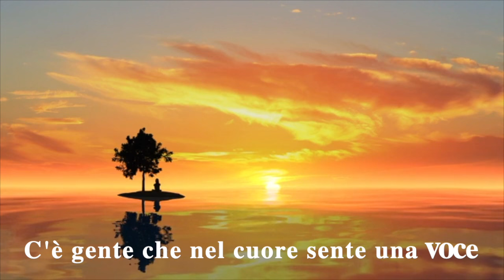C'è gente che...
Presentazione della nuovissima composizione musicale del produttore musicale Swami Nirav con la voce di Yarvè C'E' GENTE CHE...

Il Secolare Nuovo Ordine del Male